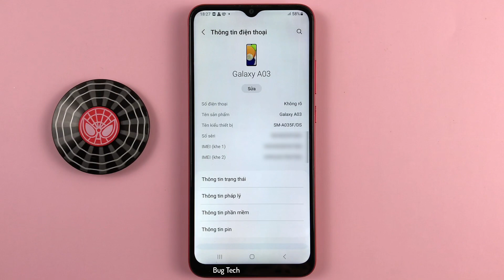Cách bật/tắt Đọc to nội dung nhập trên bàn phím trên Samsung A03 Android 13